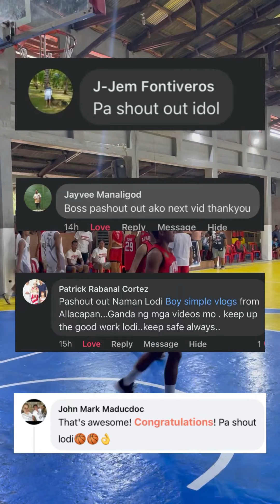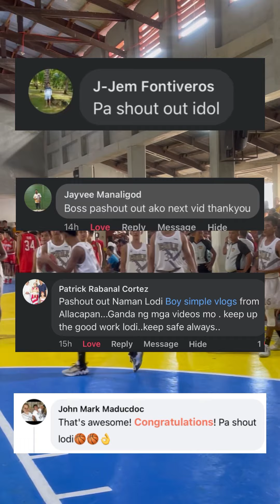Nakakapigil hiningang laban, Aparri vs. Enrile. Cagayan intertown at Amulung.